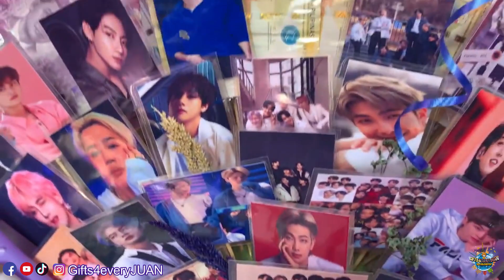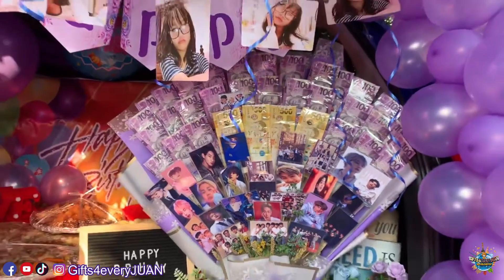ANDITO SI MAMA LAGI - SURPRISE DELIVERY IN QUEZON CITY | JHENNIE LYN